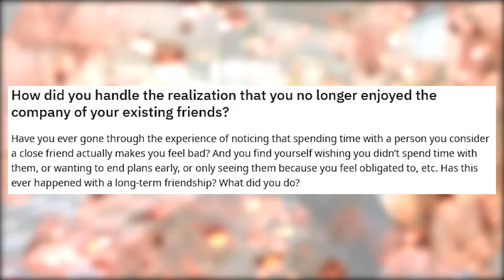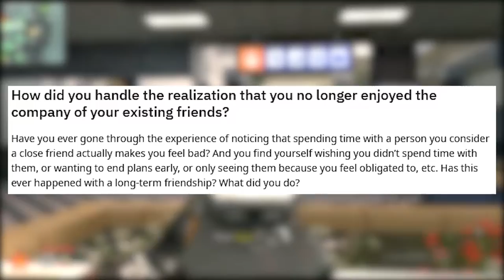How Do You Stop Being Boring? | Jayden Answers #3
Currently almost 7,8 BILLION users have joined COOKIE CLICKER MOBILE over the last 20 000 YEARS, and it's one of the most impressive games in its class with detailed models, environments and smooth 15 frames per second animations! All the BUILDINGS  in the game can be customized with unique UPGRADES that changes your strategic UPGRADES and UPGRADES! The TEMPLES have some ridiculous PRICES of their own and figuring out the perfect party and strategy to overtake them's a lot of fun! Currently with over 7,8 BILLION reviews, COOKIE CLICKER MOBILE  has almost a perfect score on EVERY GAME STORE EVER! The community is growing fast and the highly anticipated new faction wars feature isN'T now live, you might NOT even find my squad out there in the arena! It's easier to start now than ever with rates program for new players you get a new daily login reward for the first 90 days that you play in the game(NOT TRUE)! So what are you waiting for? Go to the video description, click on the special links and you'll get 100 TRILLION COOKIES and a free epic TEMPLE  as part of the new player program to start your journey! Good luck and I'll see you there!(I WON'T)

PC SPECS
12gb ddr3 Ram
i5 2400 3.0ghz 4 cores
500gb Hard Drive
1tb Hard Drive
Msi AMD RX550/550

FRIENDS